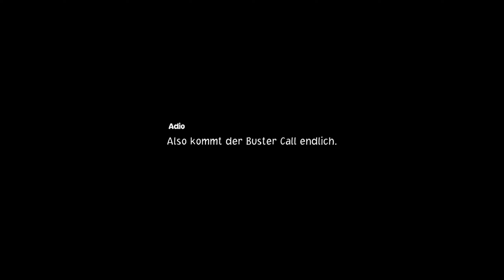🏴‍☠️ Die Befreiung von Dress Rosa [#71] [One Piece Odyssey] [Deutsch]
Moin Moin, Freunde der seichten Unterhaltung, weiter geht es mit One Piece Odyssey auf dem PC.

One Piece Odyssey gibt es bei mir von Montag bis Freitag jeweils um 18:00 Uhr.

KAPITEL
00:00 Gameplay
34:44 Abspann

🛑 Live auf Twitch:
       Mo / Mi / Fr: ab 19:00 Uhr
       Sa / So: Wenn Zeit und Lust vorhanden ist 😃

- Gamecapture: Razer Ripsaw HD
- Mikrofon: t.bone BC 500
- Mischpult: Behringer Xenyx Q802USB
- Grafikkarte: AMD Radeon RX 6700 XT
- CPU: AMD Ryzen 9 5900x
- RAM: 32 GB DDR4 3200 RAM
- 500 GB NVMe PCIe3 SSD
- 2x 1 TB SSD
- Playstation 5
- Nintendo Switch